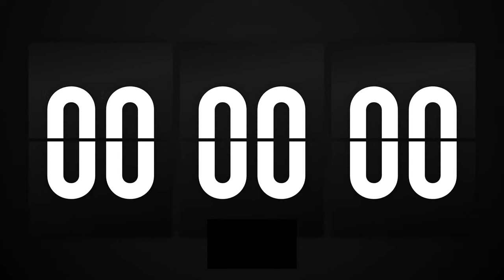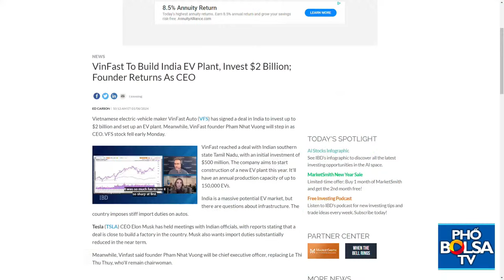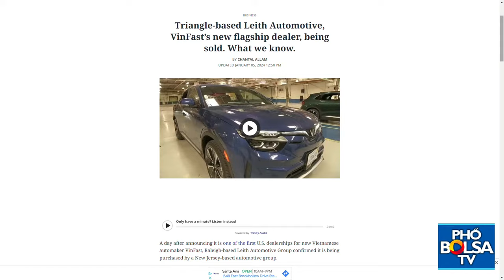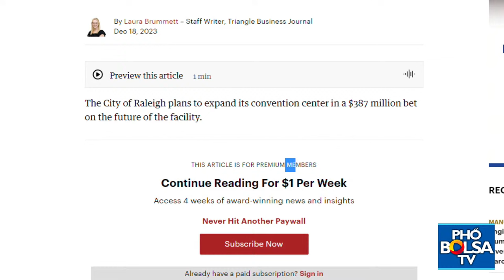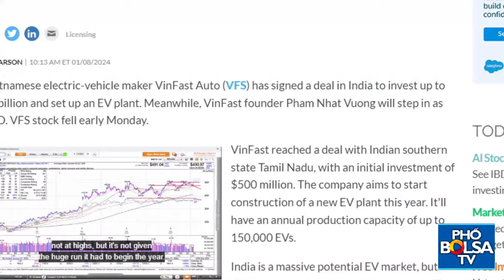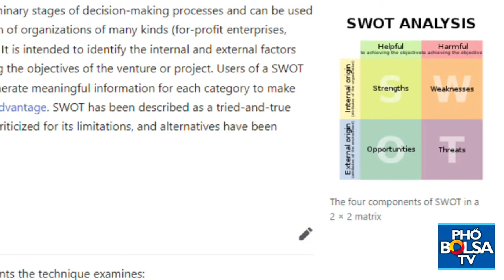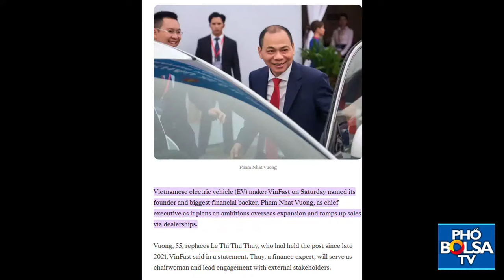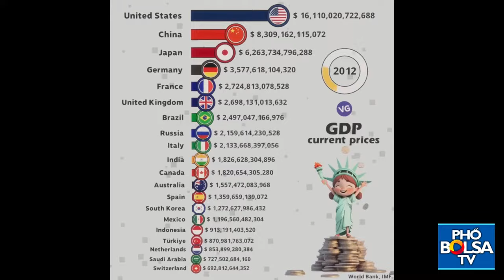ANDREW LÊ SHOW: Bình luận sâu sự kiện tỷ phú Phạm Nhật Vượng nắm chức CEO và tương lai VinFast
ANDREW LÊ SHOW: Bình luận sâu sự kiện tỷ phú Phạm Nhật Vượng nắm chức CEO và tương lai VinFast toàn cầu